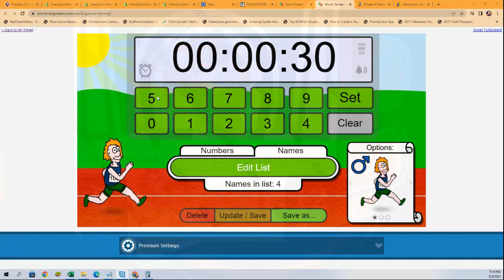2022 Panini Select Baseball Hobby Box FILLER ID 22SELECTBB845